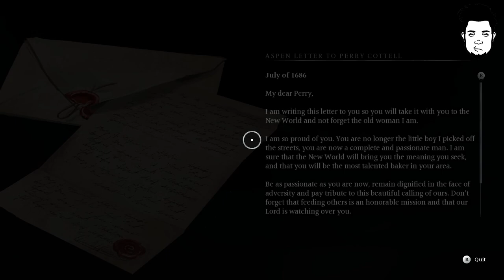Banishers: Ghosts of New Eden | Resurrection Oath | part 22